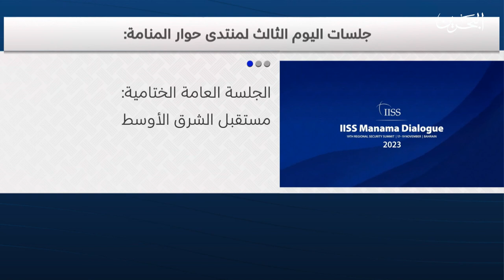البحرين مركز الأخبار : إميل حكيم : الحل الأمثل لوقف النزاعات في المنطقة هو الوصول إلى تسوية سياسية